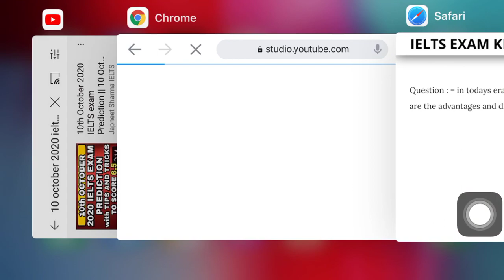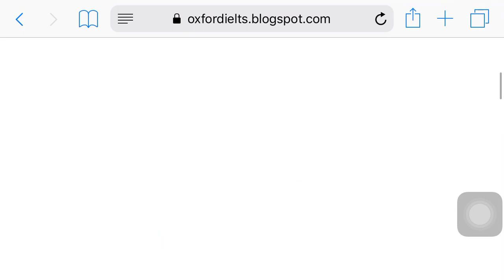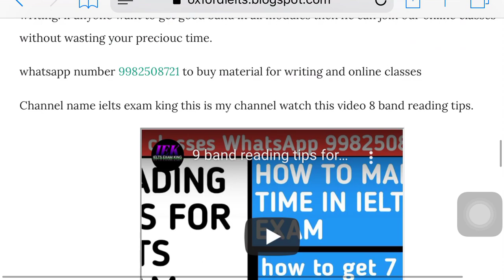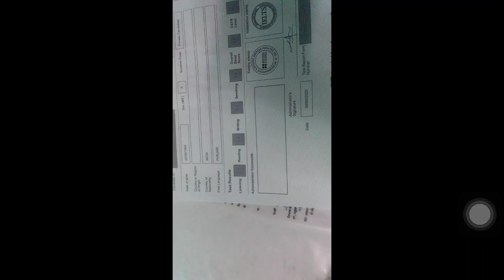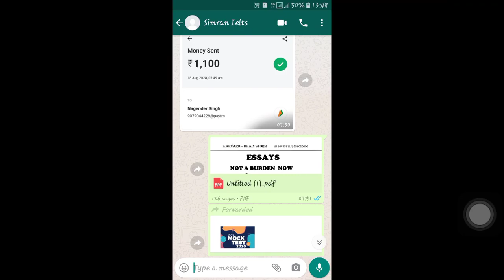octoberielts 10 October 2020 ielts exam prediction video ( prediction of 10 October ielts exam) idp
EXAM KING
Prediction videos
Writing task 2 idea explain
7.5 band VOCABULARY for ielts writing and speaking
Ielts reading tips to get 8 band